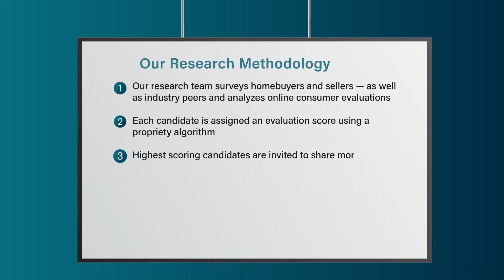2022 Denver Five Star Real Estate Agent Joy Brandt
Joy Brandt 2022 Five Star Real Estate Agent Award! Five Star Real Estate Agents represent those who are outstanding in their field. Winning agents are selected as a result of a rigorous and objective research process. For any market, each year's field of winners represents no more than 7% of agents within the market.